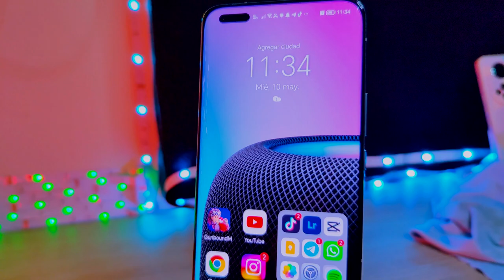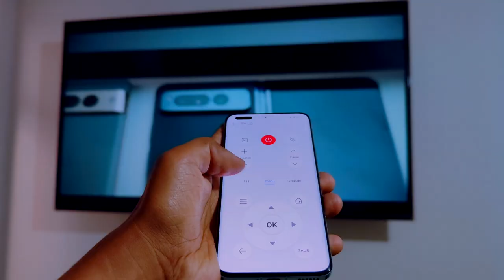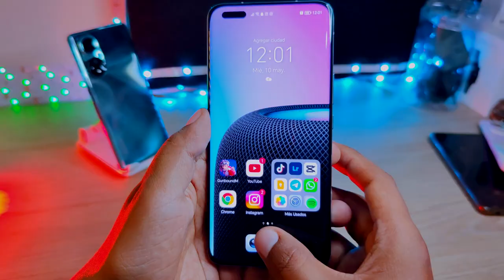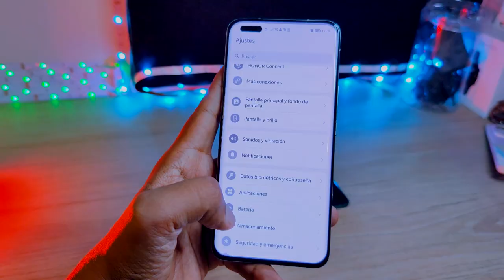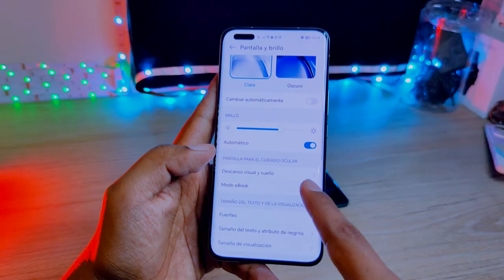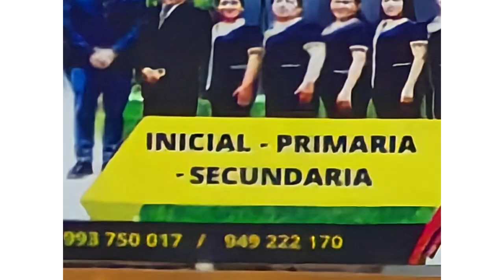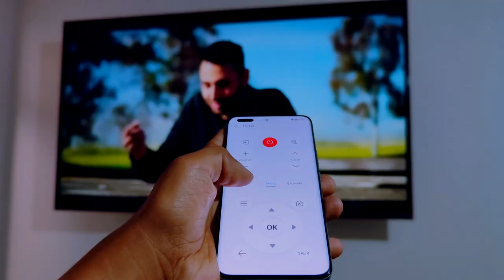Honor Magic 5 Pro - Review en PERÚ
Tenemos al Honor Magic 5 Pro en casa y está es mi Review!
disfruta el Vídeo que se preparó para poder conocer las características que Honor nos trae en su tope de Gama